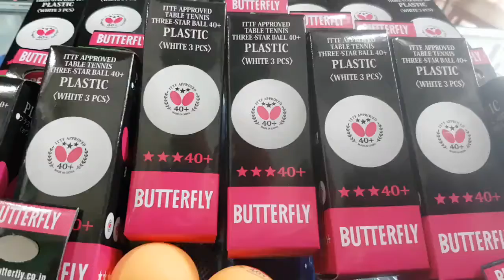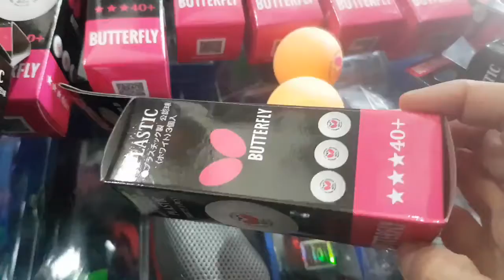quả banh bóng bàn butterfly 3sao 40+ (50k 1hôp 3 quả), bóng bàn butterfly 3 sao 40+ (trắng, cam)